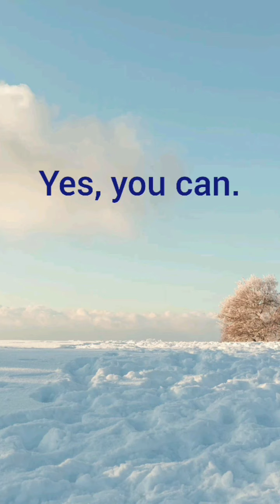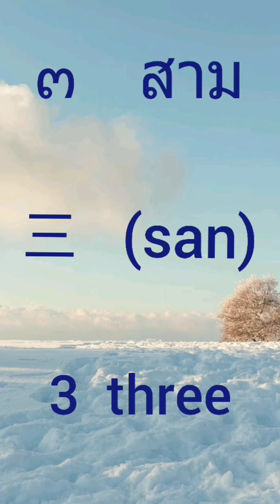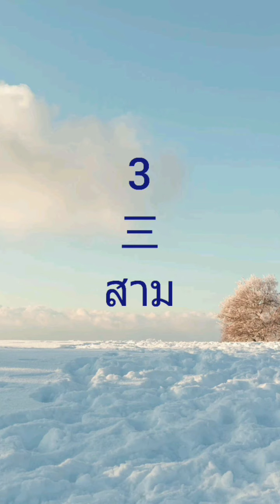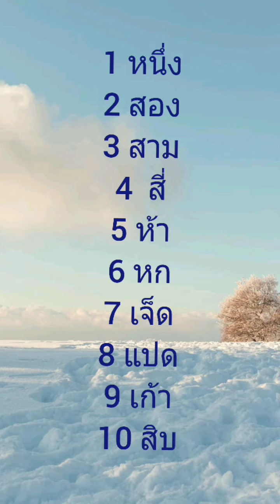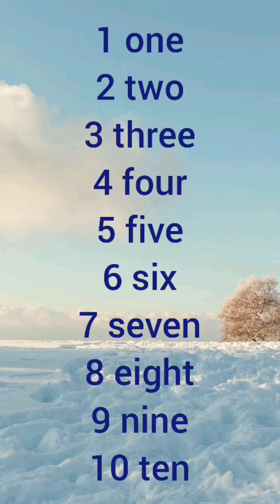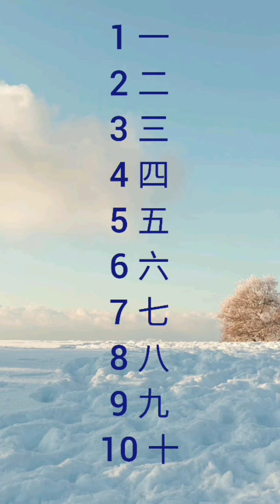คำศัพท์ง่ายสุดๆ สำหรับคนเริ่มเรียนพูดอังกฤษ-จีน นับเลข Thai nunber Chinese number easy counting 1-10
easy counting 1-10 Thai Chinese English นับเลข 1-10